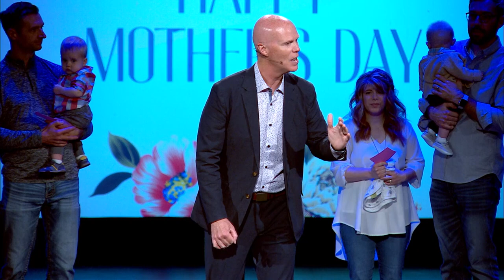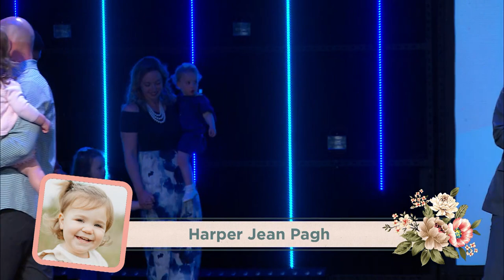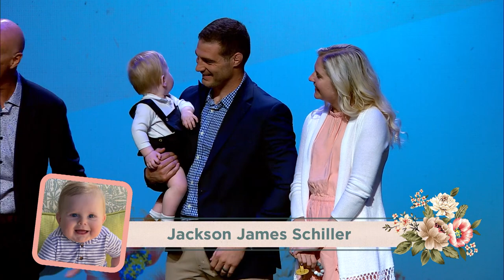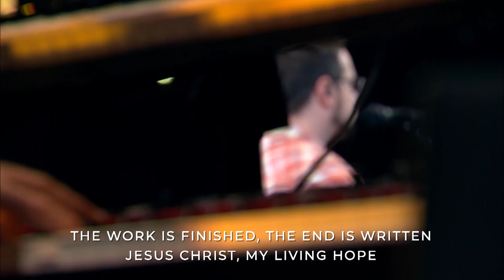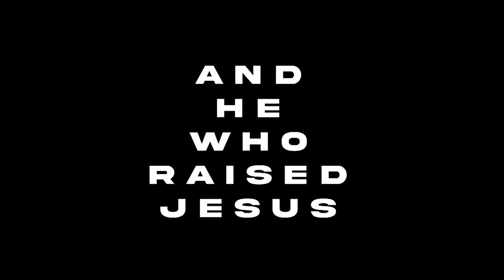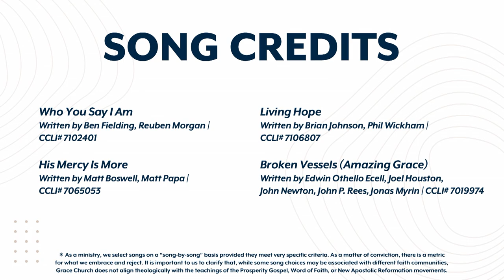5/8/22 | Full Worship Service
Pastor Troy Dobbs continues our “Remain Faithful: Paul’s 2nd Letter to the Corinthians” series. This Sunday’s message is called “Love” out of 2nd Corinthians 6:3-10. We had child dedications and worshiped God through song with “Who You Say I Am,” “His Mercy Is More,” “Living Hope,” and responded to the teaching of God’s Word with “Broken Vessels.”